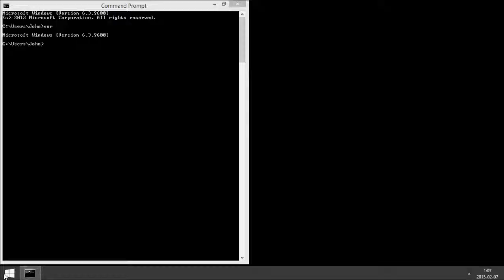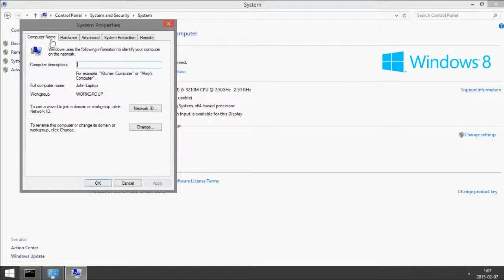How to View Windows NT Version (Build Number)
How to view the Windows NT version, also known as the build number, for your computer.